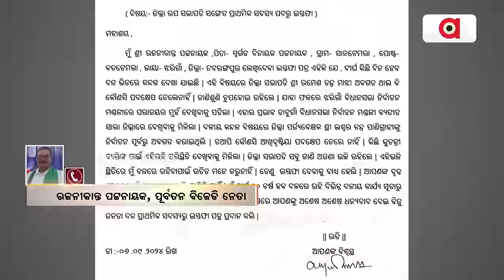ଲୋକସଭା ପରେ ରାଜ୍ୟସଭା ହାତରୁ ଖସୁଥିବାରୁ ଚିନ୍ତାରେ ନବୀନ || BJD || Naveen Patnaik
ଲୋକସଭା ପରେ ରାଜ୍ୟସଭା ହାତରୁ ଖସୁଥିବାରୁ ଚିନ୍ତାରେ ନବୀନ । ବୁଡୁଥିବା ଡ଼ଙ୍ଗାର ମଙ୍ଗ ସମ୍ଭାଳିବାକୁ ନିଜେ ବାହାରକୁ ବାହାରିଲେ ମୁଖିଆ । ଗ୍ରାଉଣ୍ଡକୁ ଓହ୍ଲାଇ କର୍ମୀଙ୍କ ମନୋବଳ ବଢାଇବାକୁ ଉଦ୍ୟମ । ୨୪ ବର୍ଷ ପରେ ପ୍ରଥମ ଥର ଗଣେଶ ପୂଜା ମଣ୍ଡପ ବୁଲିଲେ ଓ ଲୋକଙ୍କ ସହ ମିଶିଲେ ।